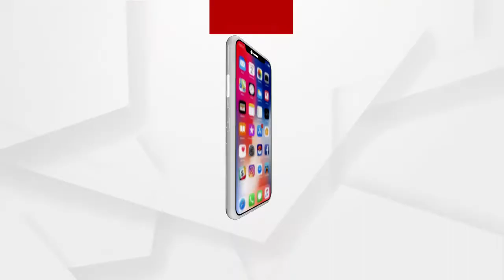ନୂଆପଡା ଜିଲ୍ଲାରେ ଦାଉ ସାଧିଛି ବର୍ଷା .....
ନୂଆପଡା ଜିଲ୍ଲାରେ ଦାଉ ସାଧିଛି ବର୍ଷା । ଅଦିନିଆ ବର୍ଷା ଯୋଗୁ ହଜାର ହଜାର ବର୍ଷା ଧାନ ଭିଜିଛି । ବିଭିନ୍ନ ମଣ୍ଡିରେ ପ୍ରାୟ 2ଲକ୍ଷ ଧାନ ବସ୍ତା ପଡି ରହିଛି । ପ୍ରାୟ 3ହଜାର ଚାଷୀଙ୍କ ଧାନ ଟୋକନ ଲ୍ୟାପ୍ସ ଯୋଗୁ ମଣ୍ଡିରେ ପଡିରହିଛି । କିଛିଦିନ ହେବ ଅଦିନିଆ ବର୍ଷା ଲାଗି ରହିଥିବାରୁ ମୁଣ୍ଡରେ ହାତ ଦେଇଛି ଚାଷୀ .